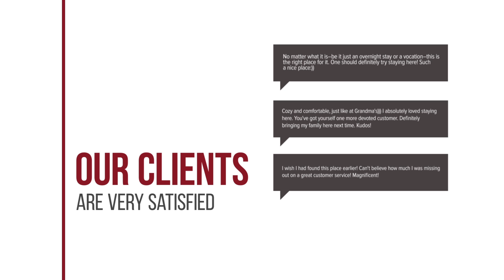Santa Marina Guesthouse hotel review | Hotels in Kato Loutraki | Greek Hotels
Santa Marina Guesthouse hotel video review. Hotels in Kato Loutraki, greek 3 stars hotels.